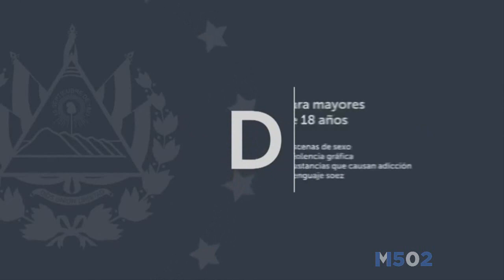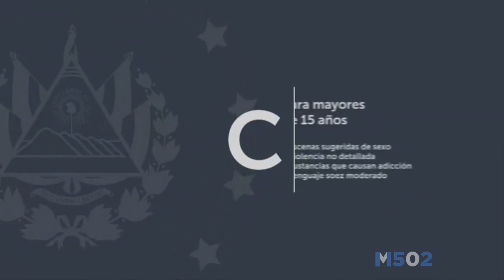Canales 2, 4 y 6 TCS • LEPs Patrios (2020)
Logotipos en Pantalla de TCS, conmemorando las fiestas patrias (junto con el de Quédate En Casa).

Rec: 01/09/20
12:15pm - Canal 2
2:00pm - Canal 4
12:00pm - Canal 6